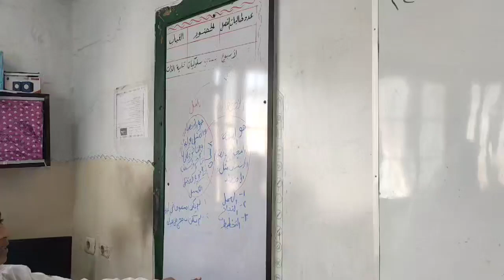شكل فن عن الاجتهاد والكسل